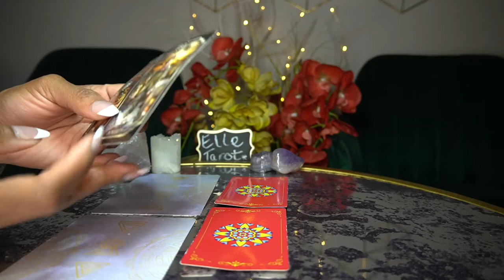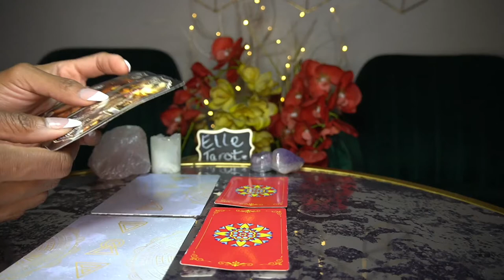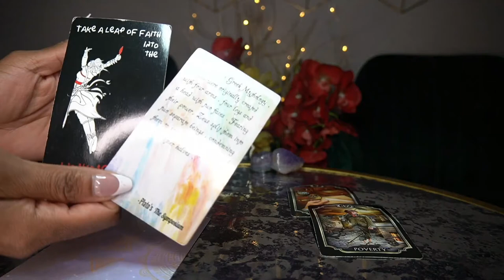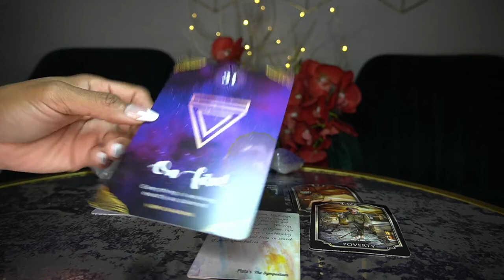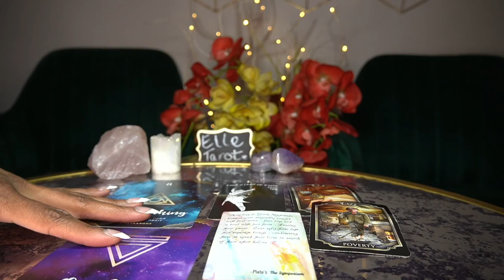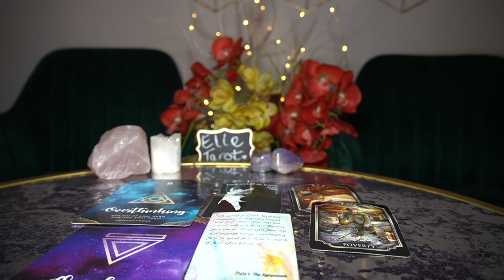TAURUS MAR '22 LET'S TALK MAYBE WE CAN MAKE IT WORK